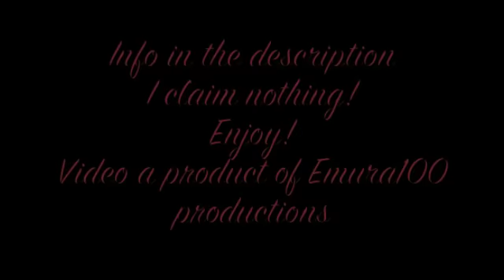[APH] When You're Evil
Happy All Hallows Eve (Halloween) everyone!

Song title and artist name are at the beginning of the video

All photos are from google , so if you see something of yours and can prove it is yours and wish to have credit please let me know.

Please don't ask me where exactly I got photos. I did random google searches. Most are from tumblr.

If you wish for me to make a video for a specific character please let me know and I will see what I can do.